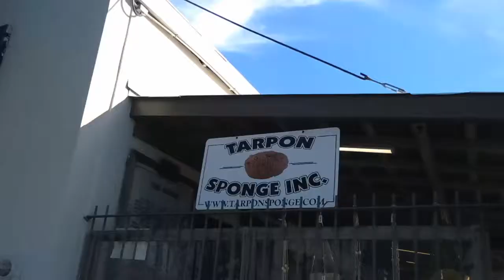Valentine's Day Tarpon Springs Sponge Docks - Vlog #39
Famous for the sponge fishing that brought thousands of Greek immigrants here, today most of the population in Tarpon Springs, which was founded in 1887

Shooting with
Canon DSLR t2i - 50mm 1.8 - 28mm 2.8 wide
Vlog shot with Action Cam 1080 HD
Canon t2i
Editing Software Adobe Premier PRO - Final Cut Mac